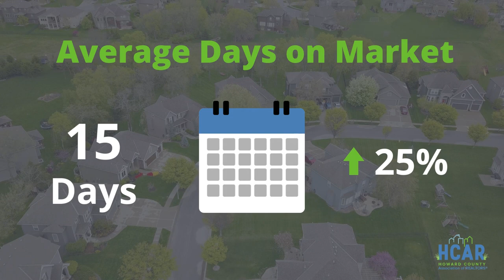April 2024 Howard County Housing Report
The April 2024 Howard County Housing Report is now available on our website!